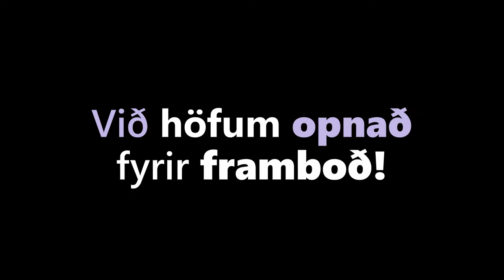Ertu með skýra sýn og átt erindi á þing?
Kynntu þér prófkjör Pírata til Alþingiskosninga 2021 á piratar.is/kosningar
Framboðsfrestur er til 3. mars 2021.